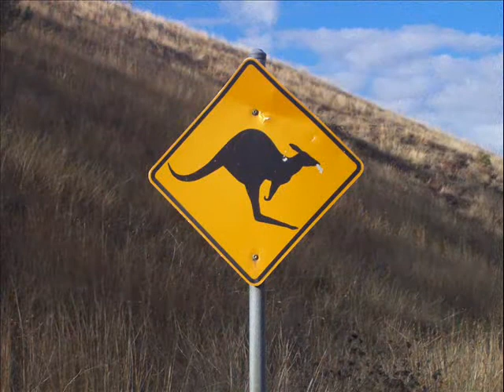track riding with the boys Part one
Pics of the boys...